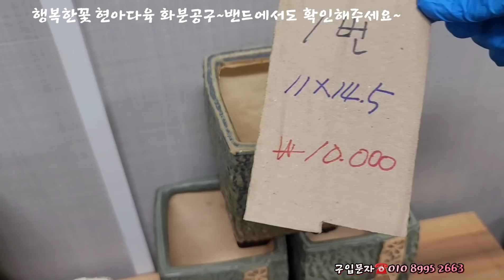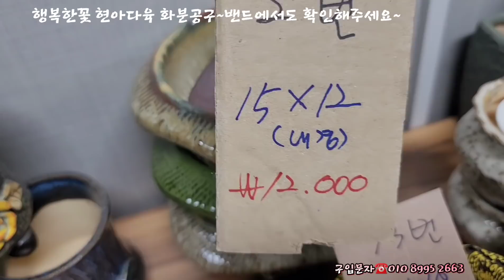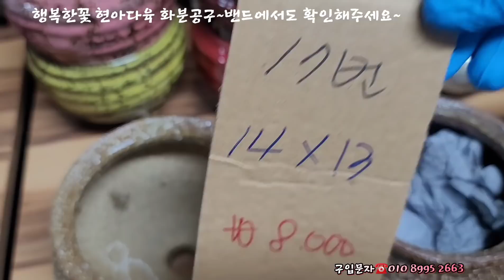다육화분 저렴하게~3천원부터~창심기 좋은화분,현아다육화분공구010 8995 2663succulents plant 多肉植物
★소소하게 옥상에서  행복한 다육생활  하고 있습니다.
★유익한다육 정보  공유 채널입니다.